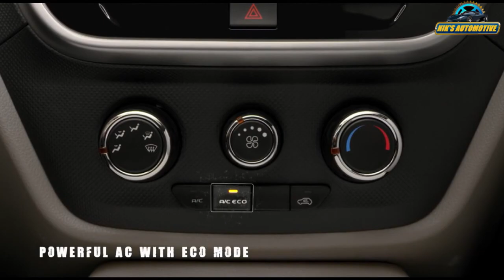2021 Mahindra TUV300 & TUV300 Plus Facelift Launching Very Soon | All Spec, Features, Engine & More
Mahindra is readying a wide range of new utility vehicles including the next-gen Scorpio and the XUV500. Adding to it, the company will also introduce the facelift versions of the TUV300 and the TUV300 Plus. These models have already been spotted testing several times, revealing most of the design changes to be on offer. Mahindra is yet to reveal the exact launch timeline for the new TUV300 twins. We believe that the new models could be launched in the first quarter of 2021. The spy images reveal that the TUV300 facelift will have revised front fascia; however, the overall profile will remain the same. The new Mahindra TUV300 facelift will receive the newly-styled honeycomb mesh grille with six vertical slats, and revised bumper that accommodates fog lamps. The vehicle gets a more trapezoidal air dam and rectangular fog lamps. The LED daytime running lamps are moved to the upper edge. The rear profile of the TUV300 facelift remains identical to the previous model. It will continue to offer the tail-gate mounted spare wheel. The side profile is also expected to remain the same. In fact, the spotted model was equipped with similar five twin-spoke alloys offered in the previous model. The 7-seater SUV will retain the two-side facing jump seats in the boot. The new model is expected to receive new upholstery and new trim finishes. The SUV will continue to offer power windows, tilt adjustable power steering, HVAC with heater, leatherette upholstery, lumbar support for front seats, etc.